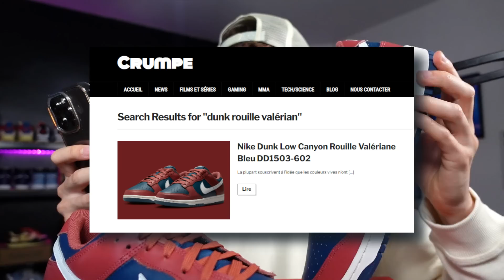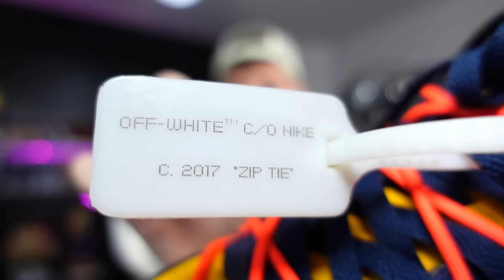Mes ACHATS SNEAKERS D'OCTOBRE 🤑 NIKE x OFF-White, New Balance, YEEZY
Les sorties Sapes et Sneakers de la semaine 😍

Lundi 31 Octobre
New Balance 550 Aimé léon dore 130€ sur Newbalance.fr à 10H

Nike dunk low syracuse 110€ sur SNKRS
Nike dunk low Lottery grey fog 120€ sur Nike.com

Mercredi 2 Novembre
AIR FORCE 1 Somos Famillia 130€
Nike Dunk high Somos Famillia 130€ sur Nike.com

Jeudi 3 Novembre
Dunk low iron ore à 110€ sur Nike
Jordan 5 Gore Tex à 220€ sur SNKRS

Vendredi 4 Novembre
Nike dunk low Kentucky à 110€ sur SNKRS
NIKE Dunk SB Why so Sad à 110€ sur SNKRS

Jordan 9 Fire red à 220€ sur SNKRS
Jordan 4 Messy room GS 140€ sur Nike.com

J'adore toutes les marques de chaussure tel que New Balance Rebook Asics qui sont très chauds en ce moment